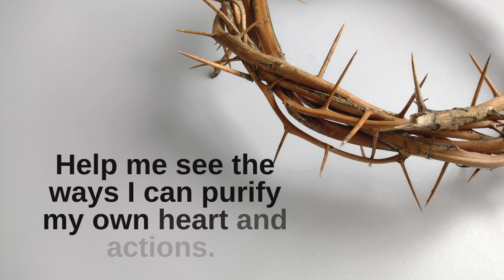HOLY MONDAY PRAYER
This Holy Week, let's reflect on what Jesus did for us.